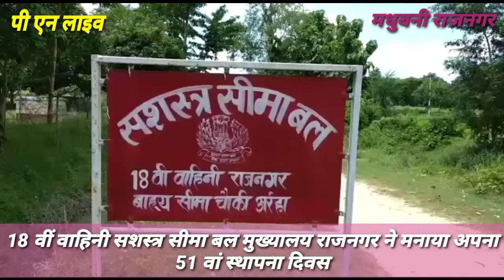मधुबनी के राजनगर के 18 वीं वाहिनी सशस्त्र सीमा बल मुख्यालय राजनगर ने मनाया अपना 51 वां स्थापना दिवस